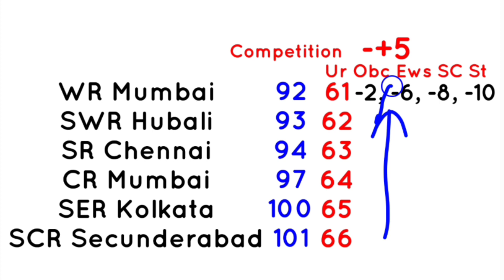रेलवे ग्रुप डी 2022, सबसे सेफ जोन, railway group d cutoff, competition